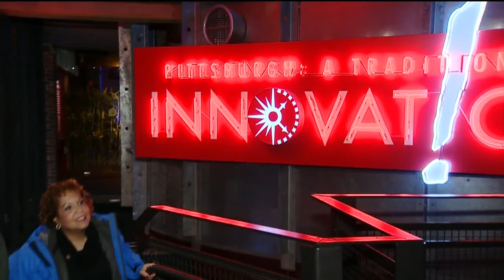Remembering Connie Hawkins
The Lynne Hayes-Freeland Show